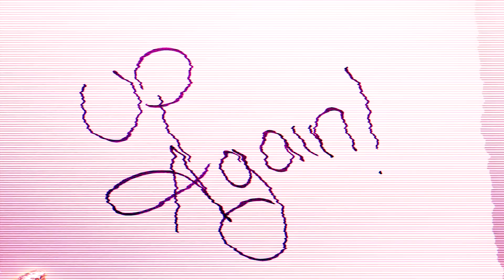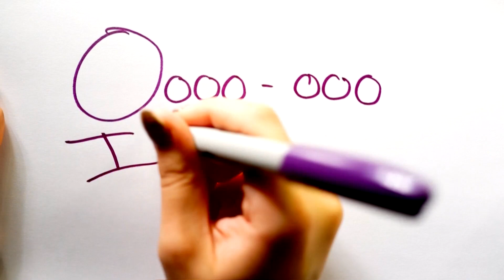Chelsea Korka (CGK) - SAVE ME (Official Lyric Video)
Artist: Chelsea Korka (CGK)
Song: SAVE ME
Produced By: Mark Rosas

(CGK is no longer associated with BIG BAD UNIVERSITY)